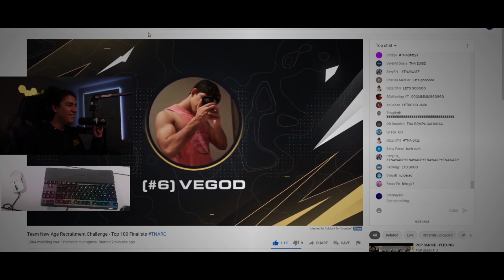My First TNA TOP 50 Submission...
WE MADE TOP 100!

My First Official @Team New Age TOP 50 Submission...

USE CODE "VARUN" IN THE ITEM SHOP

TNARC
TNAVEGOD